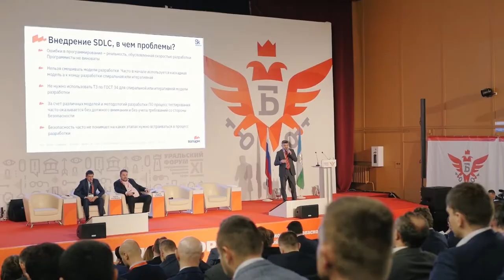BIS TV — XI Уральский форум: Заседания (среда)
На третий день работа Уральского форума продолжает набирать обороты — со всё более острыми обсуждениями и интересными выступлениями.

В среду Уральский форум не сбавляет ход — день, считающийся «экватором» мероприятия, по насыщенности событиями даже превосходит предыдущие.
В этот день проводятся тематические сессии по важным темам, звучит ключевой доклад первого заместителя председателя Банка России, а в обсуждениях участвуют представители крупнейших банков и компаний-разработчиков решений ИБ. Кроме того, объявляются победители конкурса ИБ-стартапов и проходит пресс-брифинг с экспертами ведущих компаний рынка.
А дополняется всё это предвкушением обсуждения в более свободной, но не менее рабочей обстановке вечерних дебатов.

Видеоматериалы мероприятия публикуются на BIS TV.

Организатор XI Уральского форума «Информационная безопасность финансовой сферы» — Банк России. Участие в нём приняли свыше 500 специалистов отрасли со всей страны, а также зарубежные делегаты. Организационную поддержку оказывает Медиа Группа «Авангард».